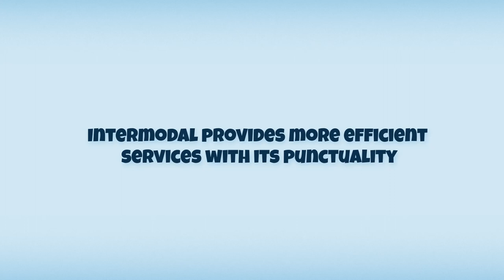Intermodal vs Road Freight